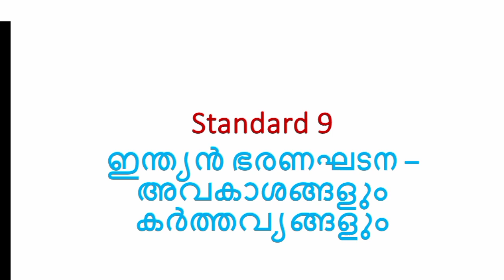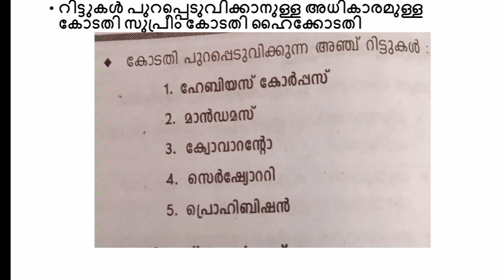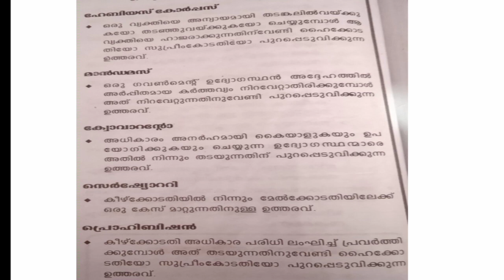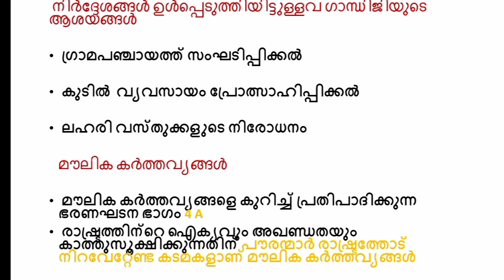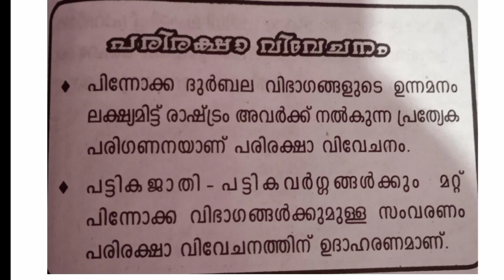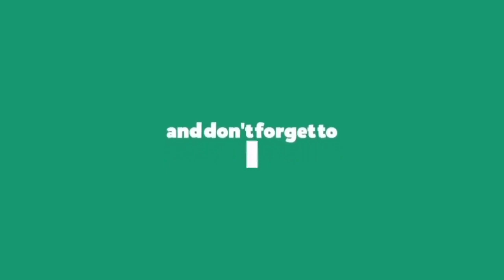Lpup : Standard 9 social science വേഗത്തിൽ പഠിക്കാം